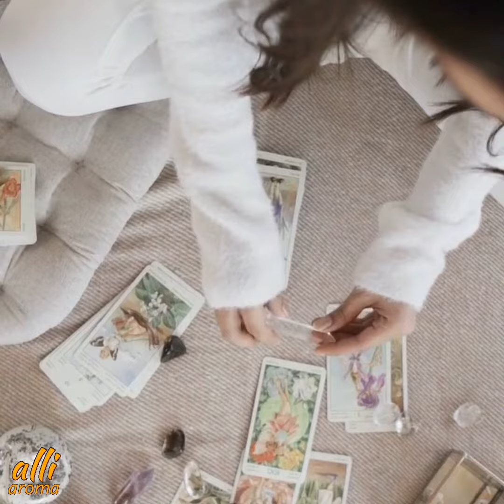MIRACLE THROUGH BELIEF